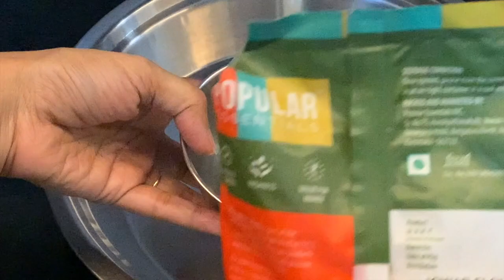Stuffed Jowar Paratha ज्वार का भरवा पराँठा Healthy Gluten Free & Diabetes Friendly Jawar Roti Recipe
In this video, I'm going to show you how to make jowar ki roti - a healthy, gluten-free and nutritious Indian flatbread that's packed with fiber, minerals, and antioxidants. Jowar ki roti is a great option for those looking to eat healthier or manage diabetes or heart-related issues.

This recipe is easy to make and requires only a few ingredients - jowar flour, water, and salt. The rotis can be cooked on a tawa and served with ghee or butter. They taste delicious and can be enjoyed with any curry or sabzi.

Jowar ki roti is also a great option for those following a vegan or vegetarian diet. It's a versatile dish that can be customized to suit your taste preferences.

So, if you're looking for a healthy and tasty alternative to regular rotis or want to try something new, give this recipe a try!